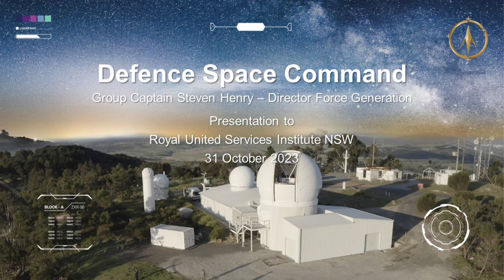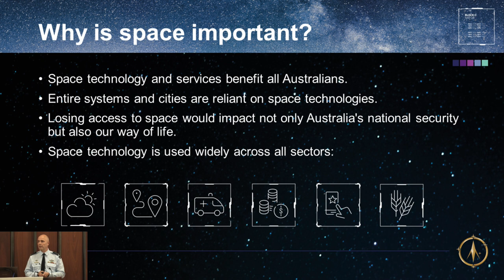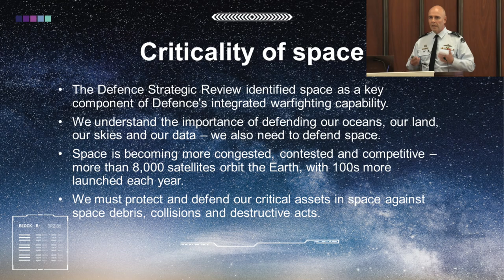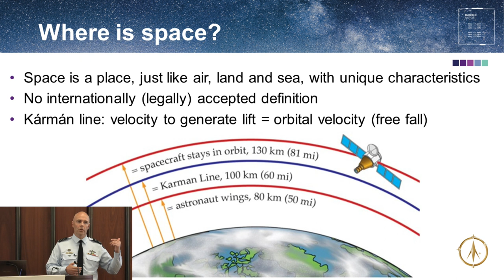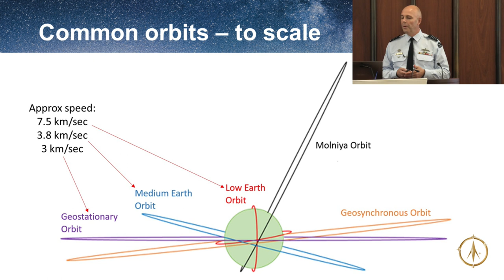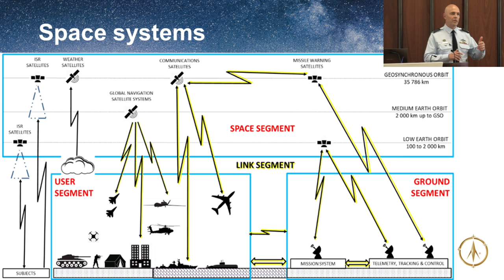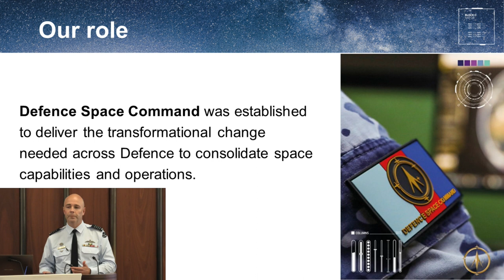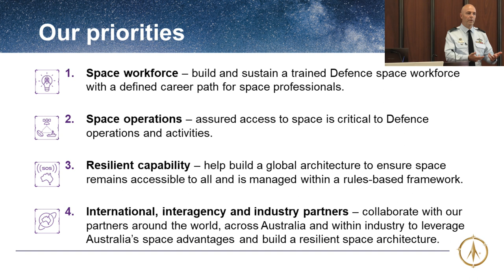Defence Space Command – an Introduction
This is a must watch presentation.  Group Captain Stephen Henry @2:33 is Director Force Generation at Defence Space Command, responsible for the preparedness, training, exercising and assurance of ADF space forces.  He takes us into the world of space and science fact.  The world we live in where communications and operations touch space.  Our World, where almost every operation from social media to agriculture has a space interface.  An interface that can be enhanced, influenced or blocked.  A domain subject to possible malevolent interference.
GPCAPT Henry explains our space interface in a clear and understandable way, and gives us some insight into the resources Australia is deploying to keep us safe in this emerging warfighting domain.